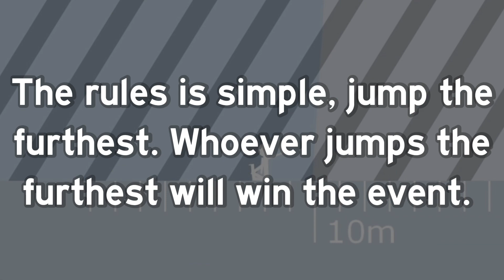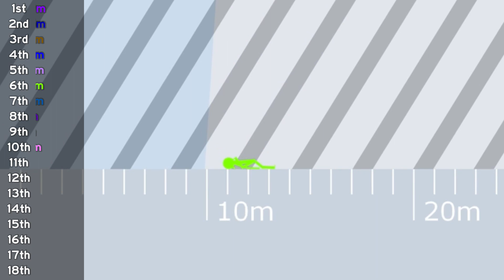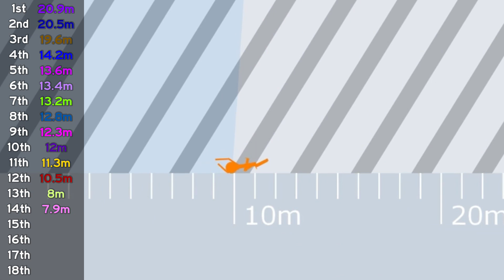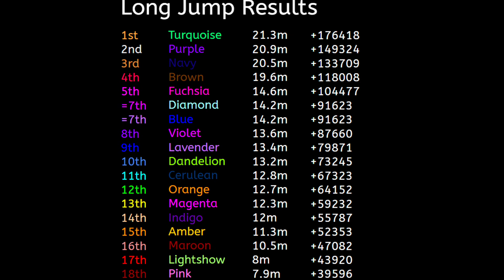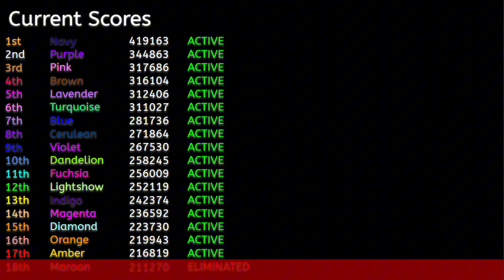Algotetracontapentathlon Day 18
〔 Ah, hello there! Welcome to the description! Here, I will list out the musics I used for the video, the event credits, and my discord server, too! 〕

〔 Music 〕

〔 Event Credits 〕
Me

〔 Thank you for reading the short description, and I hope you enjoyed the video. Goodbye! 〕